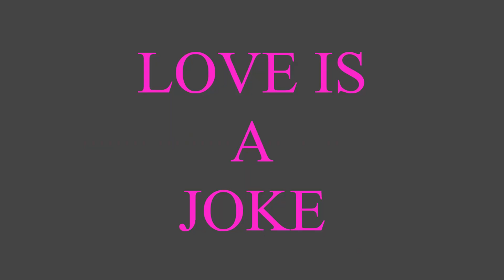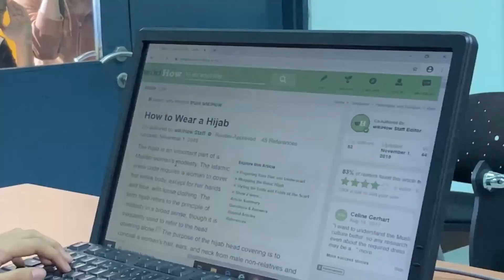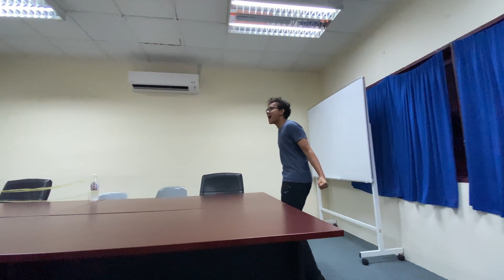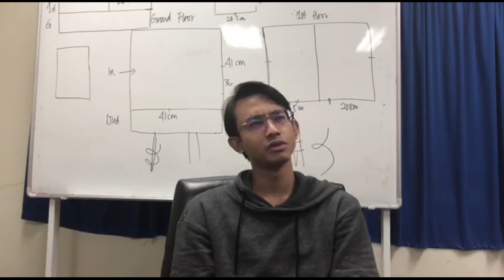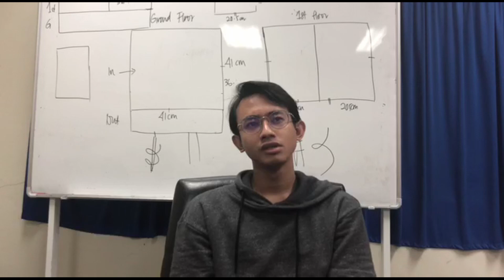LOVE IS A JOKE (2020) || CATFISH PRODUCTION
LOVE IS A JOKE (2020)

How do you find love? How does love find you? Is love even real? What even is love? This short follows a group of friends who quickly find out how love is easy both ways; falling in it and ultimately falling out of it.

Directors : Adam, Fizi
Editors :     Redza, Amir
Actors :     Dennis
                   Amir (Newt)
                   Nico (Milo)
                   Rajeev (Lilo)
                   Moha
                   Fahmi (Cha)
                   Fizi (Miu)
                   Redza (Hyun)
                   Adam (Lisa/Jennie/Rose/Sooya)
Cameos:   Syahmeen (Mimi)